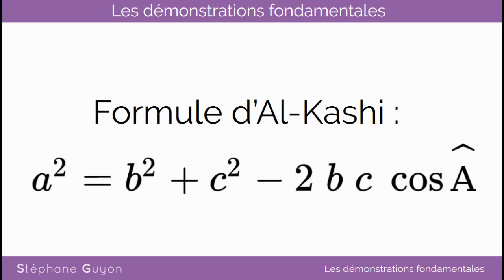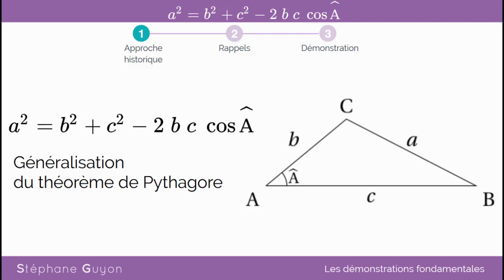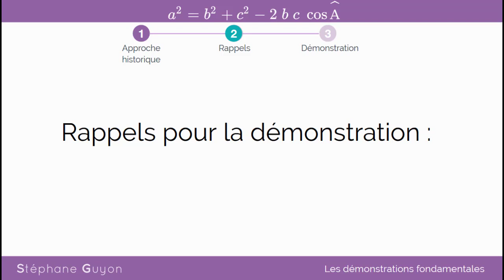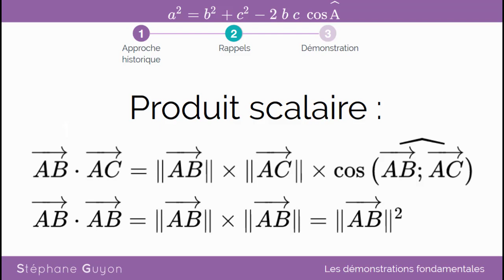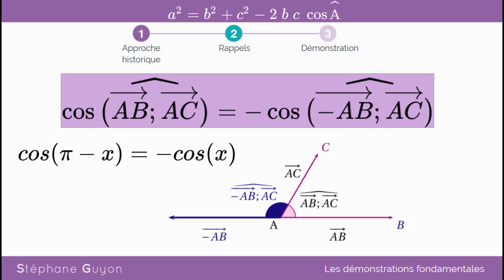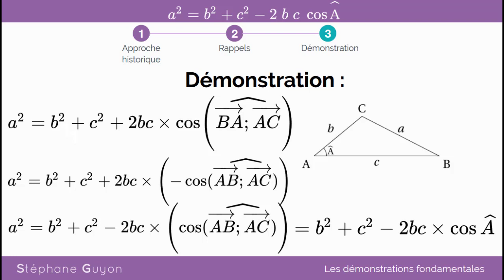demonstration formule al kashi